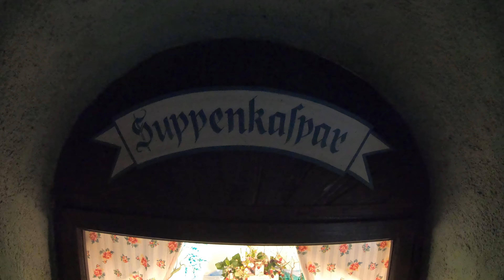Freizeitpark Ruhpolding Attraktion Märchenwelt Suppenkaßpar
▶️▶️▶️ Freizeitpark Märchenwald Ruhpolding: Die Märchenpark, Märchen Suppenkaßpar Attraktion als POV Video in 4K.